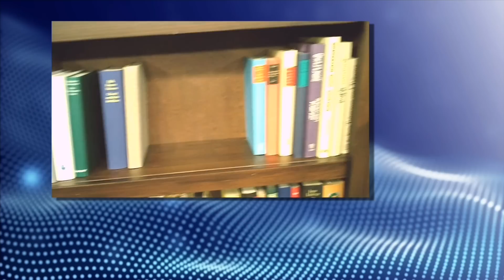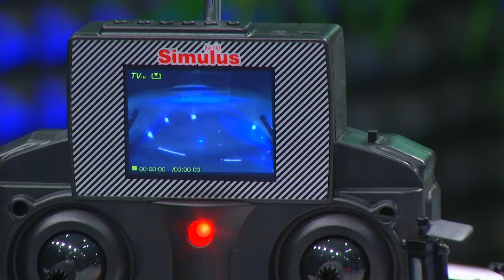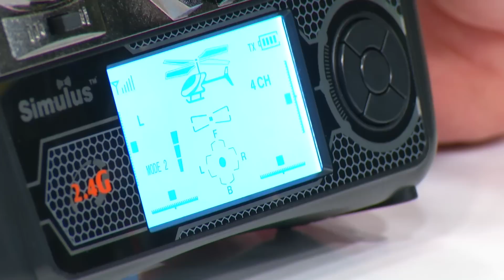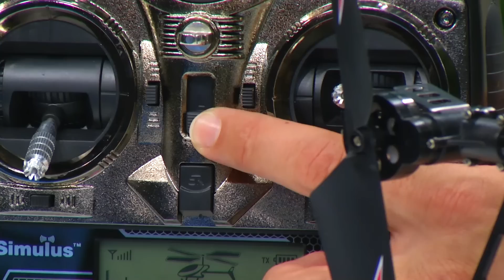Simulus 3,5-Kanal-Hubschrauber mit HD-Kamera "GH-301.HD"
In diesem Video zeigt Kai Engelmann alles rund um.

(00:01:00) Simulus 3,5-Kanal-Hubschrauber mit HD-Kamera "GH-301.HD"
Fliegendes Auge mit HD-Qualität: packende Videos aus der Vogelperspektive
* Fliegendes Auge mit HDQualität, packende Bilder aus der Vogelperspektive
* Stabiles Flugverhalten, Hochleistungsakku, schneller Ladevorgang
* Funk-ferngesteuerter Hubschrauber mit eingebauter HD-Videokamera
* Cooles Design und matt-schwarzer Stealth-Look
* 3,5-Kanal-Fernsteuerung mit Trimmung und zusätzlichen Funktionen für Kamera und Beleuchtung am Hubschrauber
* Stabilstes Flugverhalten: Auf/Ab, Vorwärts/Rückwärts, Links/Rechts drehen
* Positionsleuchten zuschaltbar
* HD-Kamera-Auflösung: 1280 x 720 @ 30 fps
* Video-Aufnahmen (AVI-Format) direkt auf microSD-Karte
* Hochleistungs-Akku für ca. 6-8 Minuten Flugzeit pro Ladevorgang
* Fernsteuerung benötigt 6 Batterien AA Mignon (bitte dazu bestellen)
* Rotordurchmesser: 27,8 cm, Länge: 32,6 cm, Rumpfbreite: 3,8 cm
* Inklusive Funk-Fernsteuerung, Schaumstoff-Polster für Kufen, 1 GB-microSD-Karte, Ladegerät 230 V, microSD-USB-Adapter und deutscher Anleitung

(00:10:00) Simulus 3,5-Kanal-Hubschrauber GH-306.Video mit FPV-Videoübertragung
FPV-Livebilder direkt von der Onboard-Kamera auf Ihre Fernsteuerung
* Livebilder direkt von der Onboard-Kamera auf Ihrem Fernsteuerungs-Display
* Zeigt im Live-Stream auf dem Monitor, was die Bordkamera sieht
* Hightech-Hubschrauber mit VGA-Mini-Kamera an Bord  und TFT-Display in der Fernsteuerung
* Tolle Cockpit-Perspektive (FPV/First Person View)
* Kamerauflösung: 640 x 480 Pixel (VGA)
* Neigung der Kamera vor dem Flug justierbar
* Funkfernbedienung mit großer Reichweite: bis zu 50 m
* 3,5-Kanal-Fernsteuerung mit Trimmung
* Fernlenk-Frequenz: 40,675 MHz, Video-Übertragung: 2,4 GHz
* Zusätzliche Funktionen: Beleuchtung und Turbomodus sowie Mediaplayer-Kontrollen am Monitor
* Digitale Aufzeichnung auf microSD-Speicherkarte in der Fernsteuerung (microSD-Karte bitte separat bestellen, unterstützt microSD-Karten bis 32 GB)
* Fernsteuerung benötigt 7 Batterien Typ AA (bitte separat bestellen)
* Rotordurchmesser: 33,4 cm, Rumpflänge: 44,3 cm, Rumpfbreite: 4,9 cm , Höhe: 19,7 cm
* Inklusive Fernsteuerung mit Monitor, Ladenetzteil (230 V), deutscher Anleitung

(00:19:00) Simulus Funkgesteuerter Outdoor-4-Kanal-Hubschrauber GH-720, 2,4GHz
Beeindruckende Flug-Manöver und präzise Landungen auch bei stärkerem Wind
* Überragende Flugeigenschaften: bleibt sicher in der Luft
* Geeignet für Anfänger und Profis
* Fliegt bis zu 50 Meter weit
* Robuster Outdoor-4-Kanal-Hubschrauber mit separatem Haupt- und Heck-Rotor
* Extrem präzises Flugverhalten durch Taumelscheibe und voll beweglichen Rotorkopf
* Integriertes Gyroskop: moderne Stabilisationselektronik für überragende Flugeigenschaften
* Moderne Funkfernsteuerung mit 2,4-GHz-Technologie für einen störungsfreien Flug auch neben weiteren Drohnen
* 4 Kanal-Steuerung: Fliegt hoch/runter (steigen/sinken), vorwärts/rückwärts (über Neigung vorne/hinten), links/rechts driften und links/rechts drehen
* Fernbedienung mit integriertem LCD-Display
* Toll für Flüge am Abend: eingebautes LED-Licht
* Digitale Trimmregler für alle Achsen an der Fernsteuerung
* Enorme Funk-Reichweite: bis zu 50 Meter
* Starker 1.500 mAh-Akku für eine Flugzeit von 7-8 Minuten je Ladung
* Ladezeit ca. 90 Minuten
* Stromversorgung: 4 Batterien des Typs AA (bitte dazu bestellen)
* Rotordurchmesser: 530 mm, Länge: 550 mm, Länge über alles: 700 mm, Rumpfbreite: 72 mm
* Outdoor-Helikopter inklusive Ersatzrotor, Netzteil, 4-Kanal-Funk-Steuerung und deutscher Anleitung